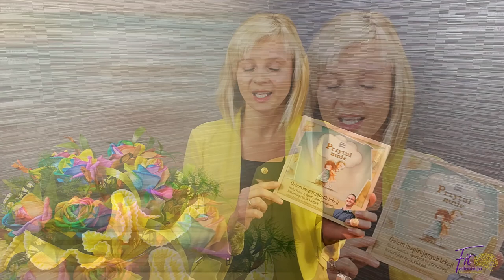Jak przekonać uczniów, że każdy gest ma znaczenie? CZYTELNICZY CZWARTEK #26